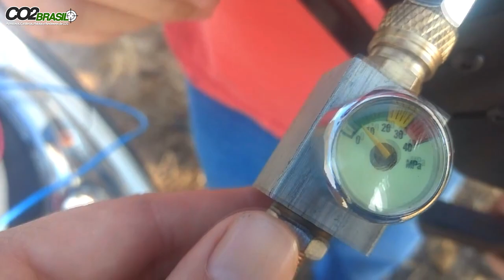Compressor Portátil PCP 12 Volts - Enchendo o cilindro da Caçadora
Compressor Portátil  12V alta pressão PCP 250 bar para PCP

Apresentação:

O compressor de alta pressão PCP 250 bar para arma de pressão da CO2 Brasil é resultado de uma cooperação entre vários profissionais gabaritados.

O produto é um melhoramento da geração anterior, obtido após 8 meses de pesquisa, desenvolvimento e testes de estabilidade. O sistema não requer adição de água ou óleo. Apresenta o funcionamento do ventilador turbo e canal de entrada bem projetado, cilindros de refrigeração a 360 graus para coincidir com a alta temperatura de 280ºC graus, vedantes de borracha  e anel de pistão.

Precauções:

Após período de inatividade, faça a máquina funcionar por 10 minutos antes do uso.

Itens do pacote:

1 Compressor PCP 12V

2 Cabo da bateria  com presilha (vermelho e preto)

1 Mangueira Microbore com Conjunto de alívio de pressão traqueal de alta pressão

1 Manômetro entupimento direto 1 Plugues (anel) de vedação * muitos

Instruções de uso:

     O uso normal requer 11,5-14v de alimentação CC, Maioria carros trabalham nesta faixa,
A tensão muito alta ou muito baixa poderá queimar a unidade.

     A máquina foi projetada com um cabo de energia. Bateria de conexão vermelha + bateria de conexão preta – .
* Por favor, conecte-os corretamente, caso contrário a ventoinha de refrigeração não funcionará, resultando em temperatura ultra-alta no cilindro de tração da máquina. Confira se a fiação está completa e o interruptor ativado para confirmar que o ventilador está operando normalmente antes de iniciar o trabalho.

     Conecte a Mangueira de alta pressão à porta de liberação rápida da válvula de alívio à saída da máquina. E aperte o parafuso de alívio de pressão para iniciar o trabalho.
     A máquina usa a função de compensação automática de desgaste do anel do pistão. Cada trabalho tem um curto processo de pré-aquecimento para realizar o trabalho normal. Cada vez que você começar a trabalhar, você pode usar um plugue de calibre de pressão aleatório, um teste de 0-200bar para aquecer, confirmar a pressão normal na máquina e, em seguida, o trabalho inflável do cilindro.
     A máquina NÃO pode ter uso contínuo que ultrapasse 20 minutos, para evitar a sobrecarga devido ao trabalho prolongado.
     O bombeamento máximo da máquina não pode exceder 250 bar. A sobrepressão pode causar desgaste excessivo. Recomenda-se o uso de 250bar, pois experimentos comprovaram que, acima de 250 bar-300 bar, danificam o selo da válvula de retenção da cabeça do cilindro cerca 3-5 vezes.
     Quando o bombeamento terminar: 1º passo – deflação; 2º passo – remoção da cabeça inflável, para evitar que o anel de borracha saia do plugue e ocorra a perda da capacidade de vedação da cabeça.
Nota:

 Por favor, leia as instruções antes de usar
 Por favor, use o processo recomendado. Pare e entre em contato imediatamente, em caso de circunstâncias anormais.
A máquina produz um som ‘kaka’ no processo. Quanto maior a pressão, esta voz é mais óbvia. É um fenômeno normal.
A voltagem adequada para o trabalho é de 11.5v-14v. Não trabalhar continuamente por mais do que 20 minutos.
Se a temperatura atingir mais de 75ºC, é preciso parar compressor: basta ligar o ventilador e dar um tempo.
Se o ventilador não funcionar ou a entrada do ventilador estiver bloqueada, causará superaquecimento.